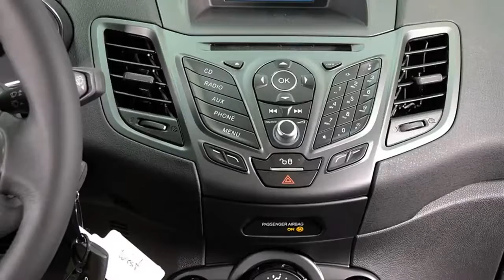Ford Fiesta Trend GAKDGK135 Magnetic Grau Autohaus Wissmann